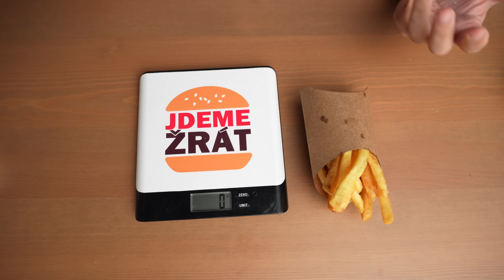NEUVĚŘITELNÉ BURGERY za NORMÁLNÍ CENY! Cinema Burger.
Dnes spolu vyzkoušíme burgery, hranolky a stripsy za skoro neuvěřitelné ceny z restaurace Cinema Burger. Tak se podívejte, jak to dopadlo a pěkně se spolu se mnou najezte!

💙 Použij na Woltu kód JDEMEZRAT pro 6x50 Kč pro všechny zákazníky.

Díky za podporu kanálu Mega Žroutům💪: Vlada Blazek, Ondrej Rogos, Stanislav Jankovič, Pavel Solař, Alzik Alzik.